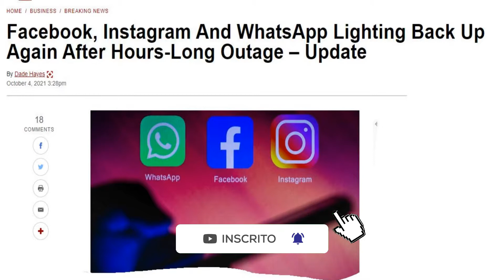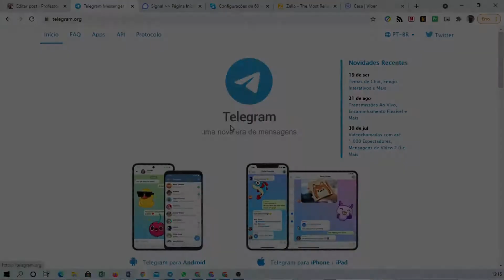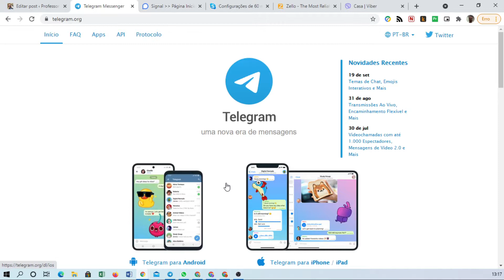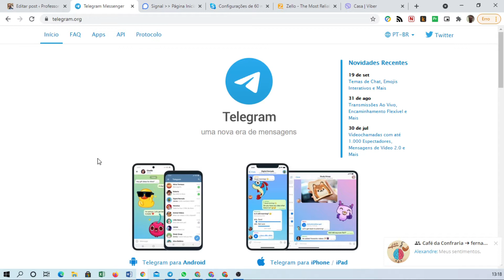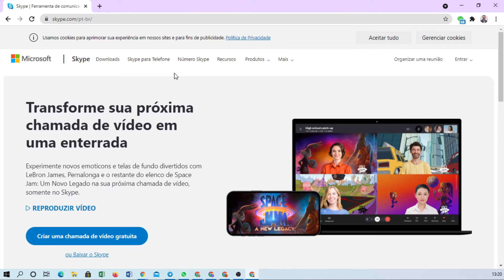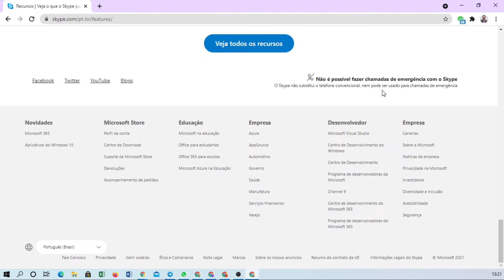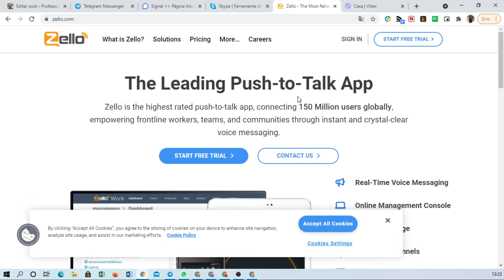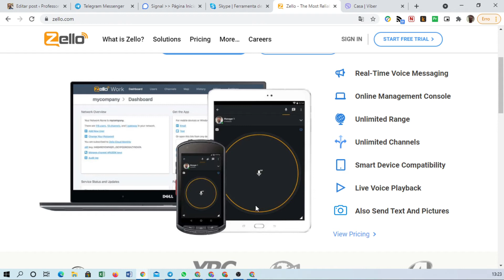Ficou sem Whatsapp? E agora?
Porque o WhatsApp ficou fora do ar? O que derrubou o WhatsApp, Facebook e o Instagram? Pode acontecer de novo?
E quais as alternativas para que seu negócio e você mesmo não fique sem comunicação com seus clientes e familiares? Conheça quais outros aplicativos você deve ter instalado  no seu celular.

✔️ 𝐀𝐩𝐨𝐢𝐞 𝐨 𝐂𝐚𝐧𝐚𝐥, 𝐜𝐨𝐧𝐟𝐢𝐫𝐚 𝐧𝐨𝐬𝐬𝐚𝐬 𝐢𝐧𝐝𝐢𝐜𝐚çõ𝐞𝐬:

𝑭𝒓𝒆𝒕𝒆 𝑮𝑹Á𝑻𝑰𝑺 𝒊𝒍𝒊𝒎𝒊𝒕𝒂𝒅𝒐 𝒆𝒎 𝑴𝒊𝒍𝒉𝒂𝒓𝒆𝒔 𝒅𝒆 𝑷𝒓𝒐𝒅𝒖𝒕𝒐𝒔, 𝑴𝒂𝒊𝒔 𝑨𝒎𝒂𝒛𝒐𝒏 𝑷𝒓𝒊𝒎𝒆 𝑽í𝒅𝒆𝒐𝒔, 𝑴ú𝒔𝒊𝒄𝒂𝒔, 𝑷𝒓𝒊𝒎𝒆 𝑹𝒆𝒂𝒅𝒊𝒏𝒈 𝒆 𝑷𝒓𝒐𝒎𝒐çõ𝒆𝒔 𝒆𝒙𝒄𝒍𝒖𝒔𝒊𝒗𝒂𝒔. 𝑻𝑬𝑺𝑻𝑬 𝑮𝑹Á𝑻𝑰𝑺 𝑷𝑶𝑹 30 𝑫𝑰𝑨𝑺!

𝑨𝒄𝒆𝒔𝒔𝒐 𝒂 𝒎𝒂𝒊𝒔 𝒅𝒆 𝒖𝒎 𝒎𝒊𝒍𝒉ã𝒐 𝒅𝒆 𝒆𝒃𝒐𝒐𝒌𝒔 𝒑𝒂𝒓𝒂 𝒗𝒐𝒄ê 𝒍𝒆𝒓 𝒐𝒏𝒅𝒆 𝒆 𝒒𝒖𝒂𝒏𝒅𝒐 𝒒𝒖𝒊𝒔𝒆𝒓. 𝑻𝑬𝑺𝑻𝑬 𝑮𝑹Á𝑻𝑰𝑺 𝑷𝑶𝑹 30 𝑫𝑰𝑨𝑺!

𝑼𝒎𝒂 𝒔𝒖𝒑𝒆𝒓 𝒔𝒆𝒍𝒆çã𝒐 𝒅𝒆 𝒑𝒓𝒐𝒅𝒖𝒕𝒐𝒔 𝒑𝒂𝒓𝒂 𝒗𝒐𝒄ê.

👇 𝙋𝙧𝙤𝙙𝙪𝙩𝙤𝙨 𝙦𝙪𝙚 𝙘𝙤𝙣𝙝𝙚ç𝙤 𝙚 𝙧𝙚𝙘𝙤𝙢𝙚𝙣𝙙𝙤 👇

🛒 Kindle e/ou Assessórios
🛒 Fire TV (escolha seu modelo)
🛒 Linha Echo (Assistente virtual Alexa)
🛒 iPhones (Melhores modelos)

𝘩𝘵𝘵𝘱𝘴://𝘸𝘸𝘸.𝘧𝘦𝘳𝘯𝘢𝘯𝘥𝘰𝘱𝘪𝘵𝘵.𝘤𝘰𝘮.𝘣𝘳
𝘊𝘢𝘯𝘢𝘭 𝘯𝘰 𝘛𝘦𝘭𝘦𝘨𝘳𝘢𝘮: 𝘩𝘵𝘵𝘱𝘴://𝘵.𝘮𝘦/𝘱𝘳𝘰𝘧_𝘧𝘦𝘳𝘯𝘢𝘯𝘥𝘰𝘱𝘪𝘵𝘵